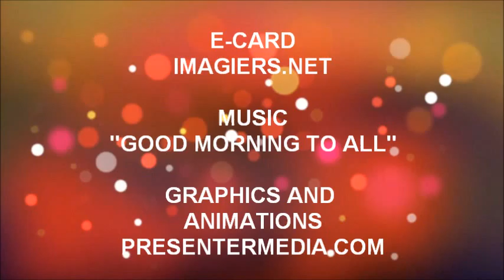¡FELIZ CUMPLEAÑOS MERWAN!